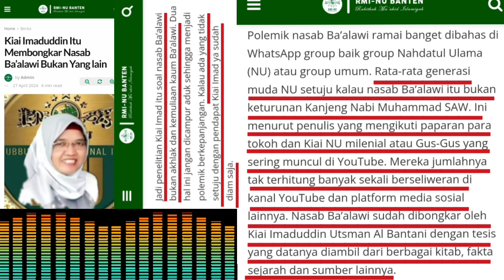Pendukung Baru Kh. Imaduddin Kena Ulti..!! Mayoritas Pemuda NU Pro Thesis Kiyai Imad?